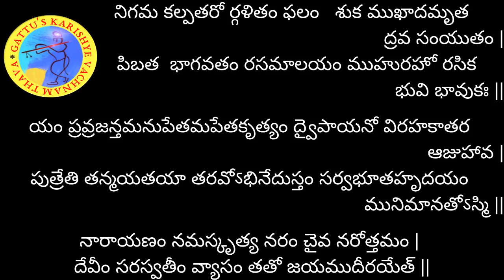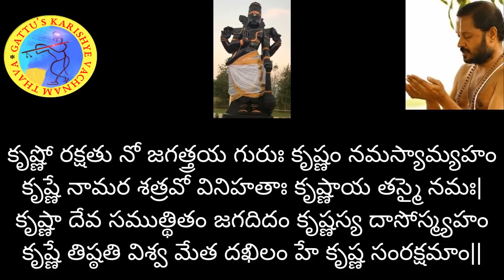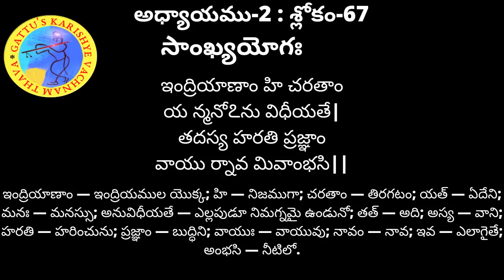700 రోజుల యజ్ఞం - భగవద్గీత (అధ్యాయం-2 : శ్లోకం-67) మరియు భాగవతం